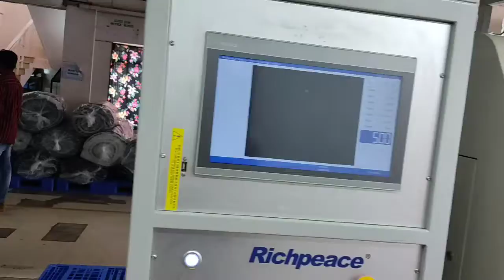Richpeace Multi needle Shuttle Quilting Machines running for down jacket in customer's factory